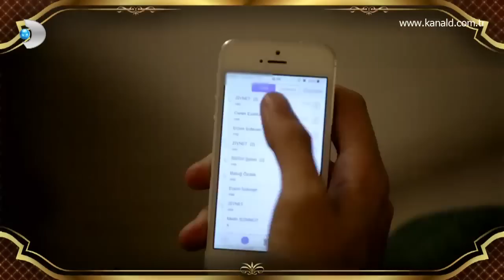Beyaz Show Murat Boz Skeci - Murat'ın gerçek yüzü